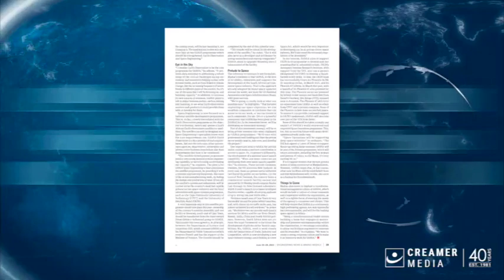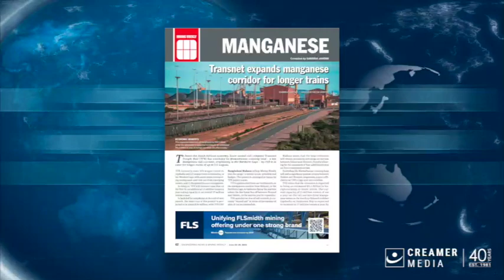Magazine round up | 23 June 2023